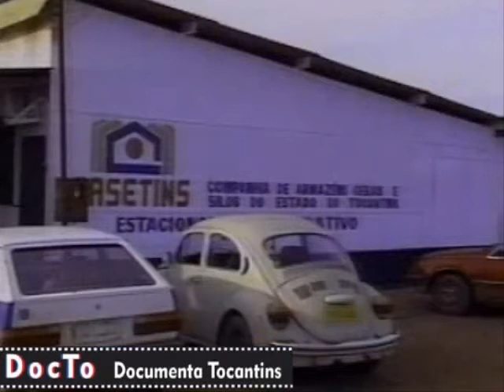Amor à Palmas (Lucimar) COM IMAGENS ANTIGAS DE JOSÉ SIDINEI MADALENA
COM IMAGENS ANTIGAS  DE JOSÉ SIDINEI MADALENA